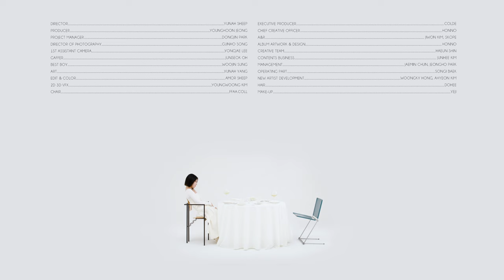Milena (밀레나) - Dancing on the table [Music Video]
Milena - Dancing on the table

“Come on up, dancing on the table.
Covered in mess, who would have known I’d be like this.”